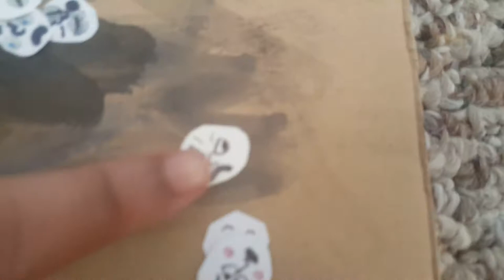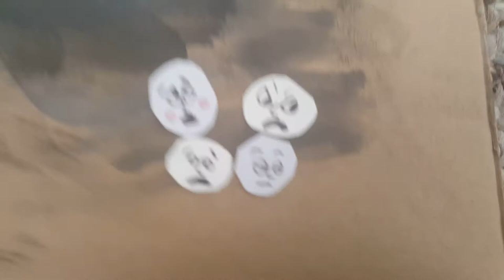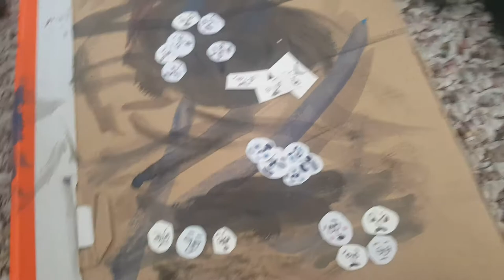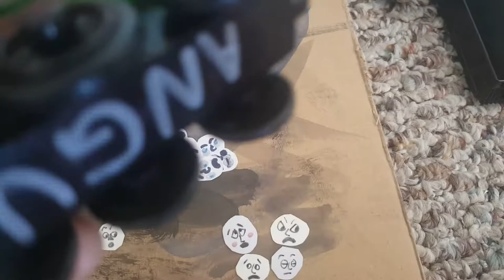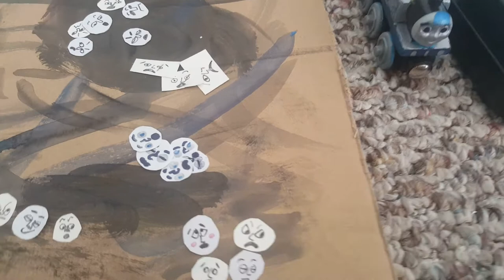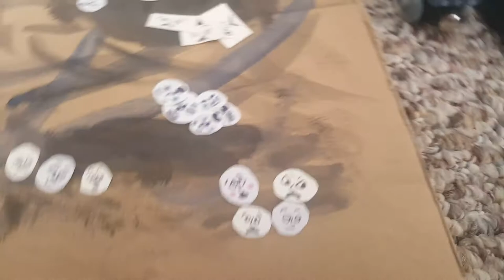Paper Faces Part 2